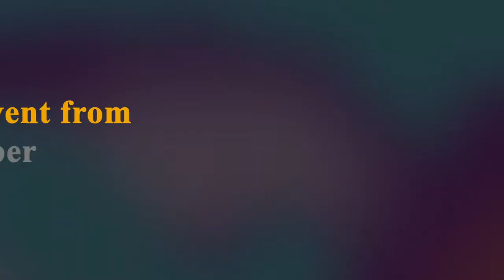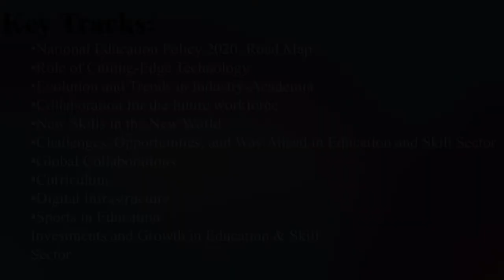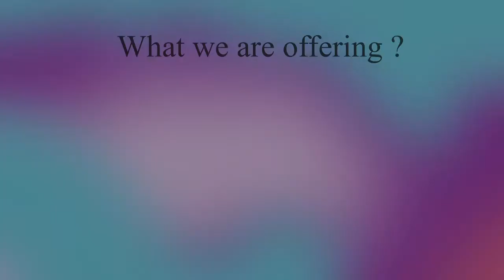Special Message on IGESS by Dr. Anil Kashyap, Director General, NICMAR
We are delighted to welcome transformative educationist and a visionary, Prof. Dr. Anil Kashyap, Director General, National Institute of Construction Management and Research (NICMAR) as our Esteemed Speaker at India-Global Education & Skill Summit 2021